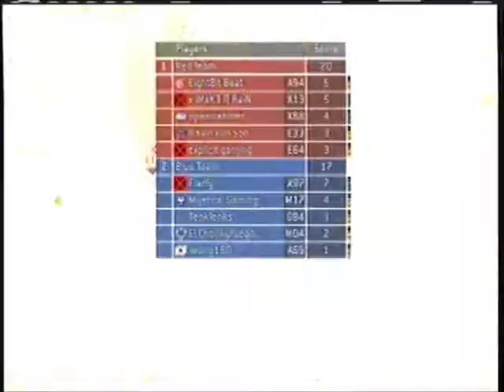Halo 3 Matchmaking Gameplay #8 - 3 Hour Marathon and Pooping on 50s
Played by Matt

In this video:

Josh gets angry. Very angry. We shit in Ruh Ruh Raptor and EdenKnight, on BR's on Guardian, twice. We also poop on Hammerthrow RW and his group, also on BR's on Guardian. I go on a ridiculous tear on a team of kids on Last Resort who I played on the same team with earlier in the night.

LOL @ 1:37:50